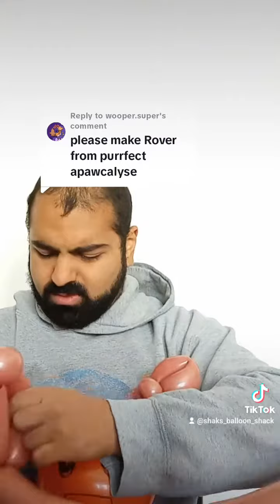Rover, a happy dog boy